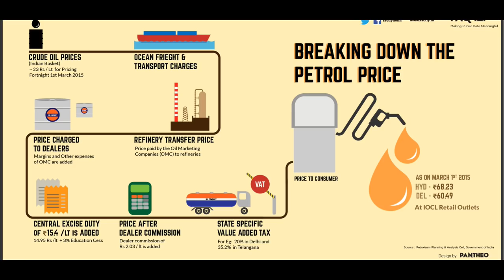Chidambaram Revelas Shocking Secret Of Modi Government On Petrol Price Hike | Taja30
( గుట్టు మొత్తం బయట పడింది, రమణ దీక్షితులు ఇంట్లో ఏం బయటపడిందో చూడండి )

( కుమార స్వామి ప్రమాణ స్వీకారం చేస్తున్న అదే నిమిషం లో మోడీ ఏం చేసారో తెలుసా ? )

( "నా మాట విను నాతో బెంగళూరు రా,ఎందుకు చెప్తున్నానో అర్ధం చేసుకో" వెళ్లేముందు కెసిఆర్ కి బాబు ఫోన్ )

("మీరే మా లీడర్ , మోడీ కి మీరే కరక్ట్ మొగుడు " బెంగళూరు లో బాబు మీద మమత సంచలన వ్యాఖ్యలు )